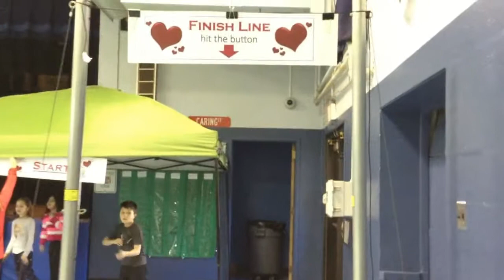Smith School News Program 2/15/2019